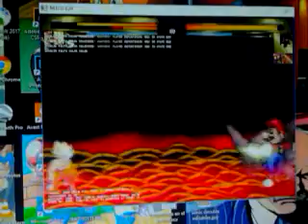Jefes Finales - MUGEN 6 - MarioCuddles777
El jefe final de la tercera saga por defecto de lo mas terrible

Tambien salen unos nuevos enemigos en esta sexta saga